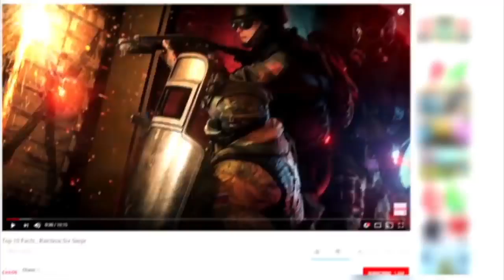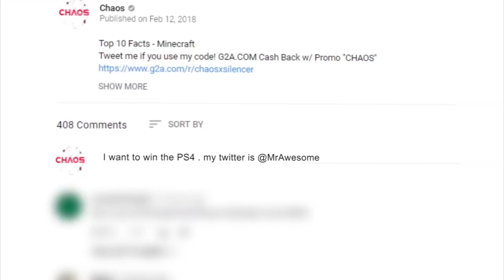10 Games That SUCKED and Were All Made by the SAME Company